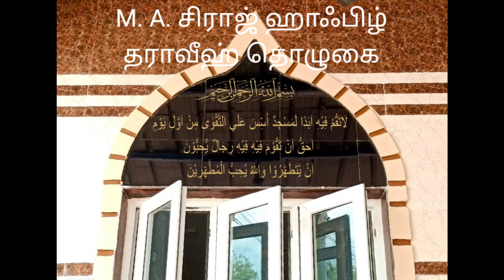சிராஜ் ஹாஃபிழ் தராவீஹ் தொழுகை